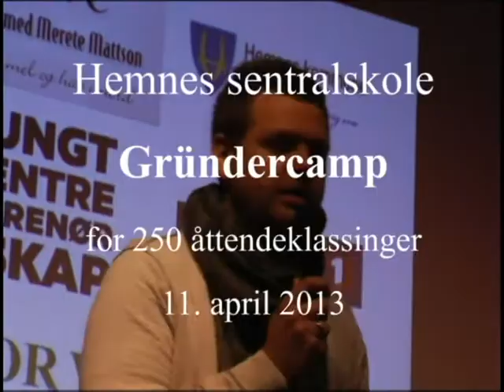Master Gründercamp Hemnes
Hemnes sentralskole og UE Nordland Gründercamp